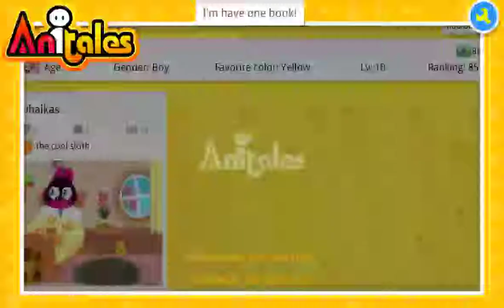Anitales: "I'm have one book!" - the cool sloth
'I'm have one book!' created by the cool sloth using the Anitales app.